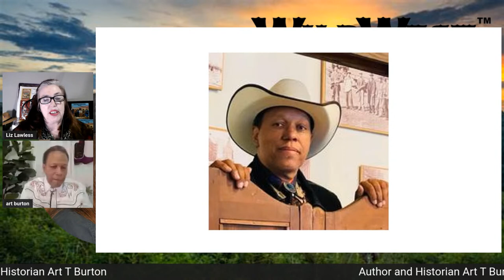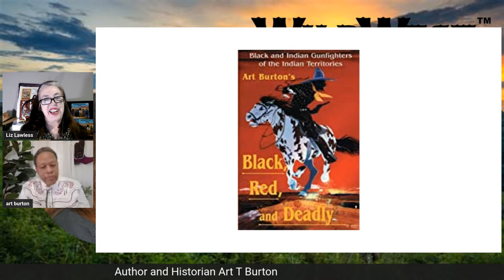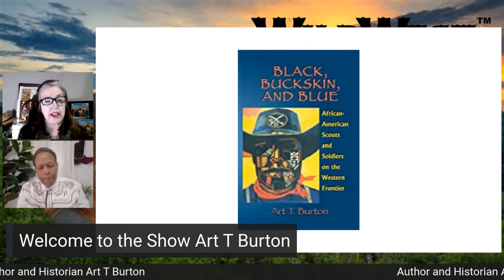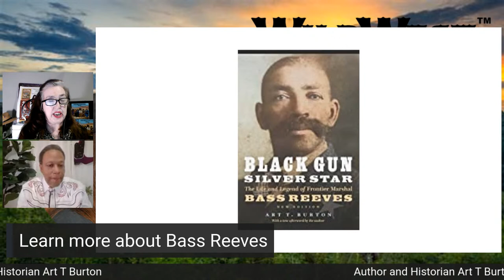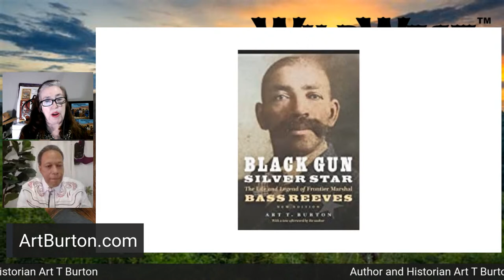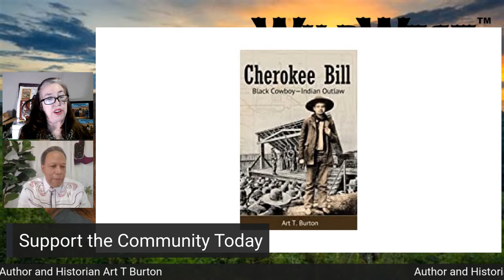E052 WWD with Art T. Burton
Host Liz Lawless will be having a conversation with Living Legend Art T. Burton. Art T. Burton received a B.A. and a M.A. in African American Studies from Governors State University. He retired in 2015 after spending 38 years in higher education. He was a history professor at Prairie State College and South Suburban College and worked as an administrator in African American Student Affairs at Benedictine University, Loyola University Chicago, and Columbia College Chicago.
In 1991, Burton wrote the first book on African American and Native American outlaws and lawmen in the Wild West “Black, Red and Deadly: Black and Indian Gunfighters of the Indian Territory, 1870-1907.” In 1999, Burton wrote the first book on African American scouts and soldiers in the Wild West “Black, Buckskin and Blue: African American Scouts and Soldiers on the Western Frontier.” In 2007, Burton wrote the first scholarly biography on an African American lawman of the Wild West “Black Gun, Silver Star: The Life and Legend of Frontier Marshal Bass Reeves.”  His most recent work, "Cherokee Bill: Black Cowboy, Indian Outlaw"  is out now!
Some of the honors Mr. Burton has received include being named a “Territorial Marshal” by Gov. David Walters of Oklahoma in 1995; being inducted into “Who’s Who in Black Chicago” in 2007; inducted into the Hall of Fame at the National Multicultural Western Heritage Museum in Fort Worth, Texas in 2008; inducted into “Who’s Who in America” in 2010; and was given the “Living Legend Award” by the Bare Bones Film Festival in Muskogee, Oklahoma in 2015.”